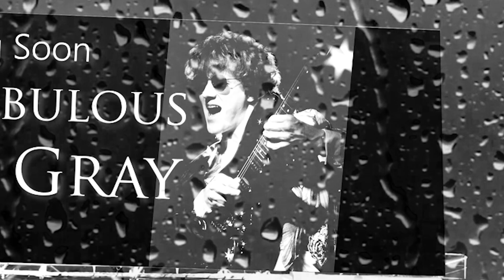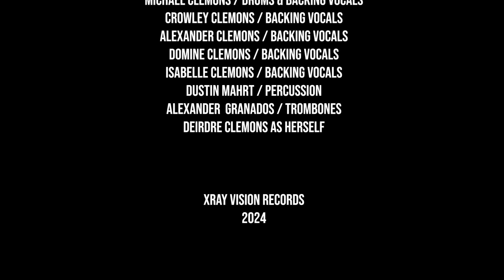Gregg Clemons Freeway